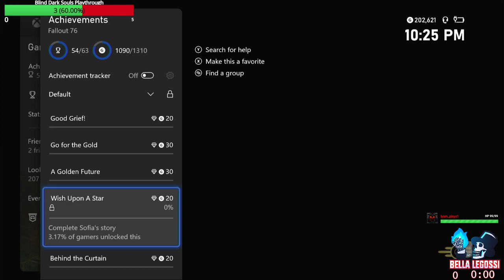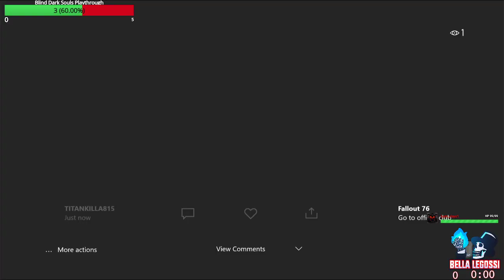Building my Vault w/ Skelly! Skelly Plays Fallout 76 Part 23